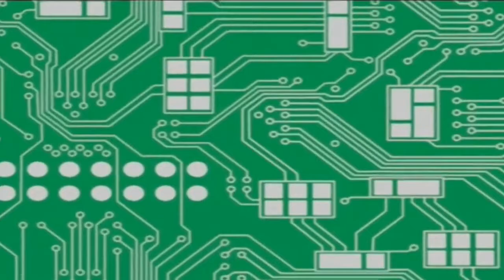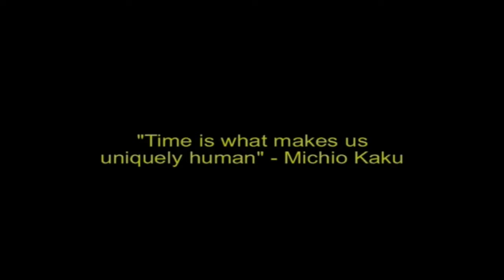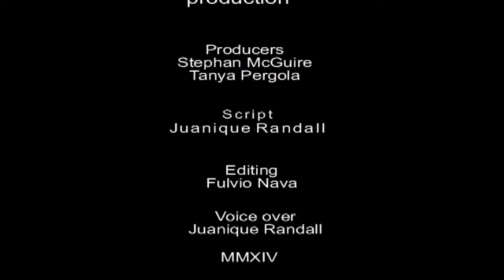Dr Tanya Pergola Time Is Cows, Timeless Wisdom of the Maasai